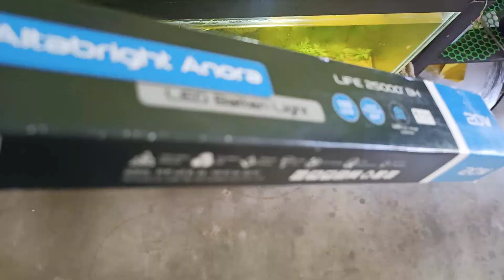Two weeks updated video 📸 My low tech planted tank 💪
first algee issue and snails bloom on this tank and 3rd plants leaf 🍀 melt I solved all problems 😄😄

Music 1. Land of fire

Light. 20 watt led tube light

Live plants 1. green cabomba
                         2. Higrophila difformis
                          3. red lily
                           4.Higrola
                            5.jungal vel